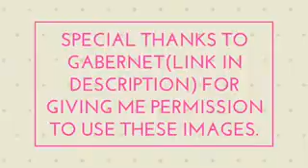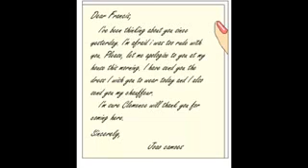Trip to Rio Part 3 Tg Transformation Story TG TF Male to Female Transformation !!